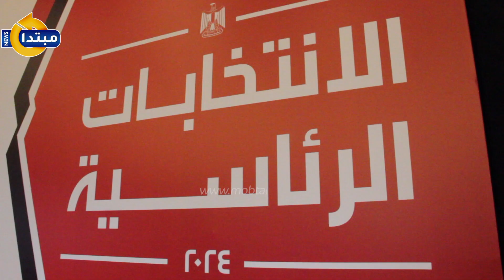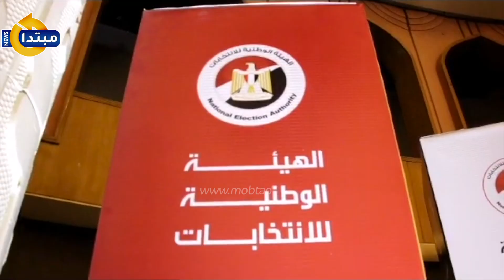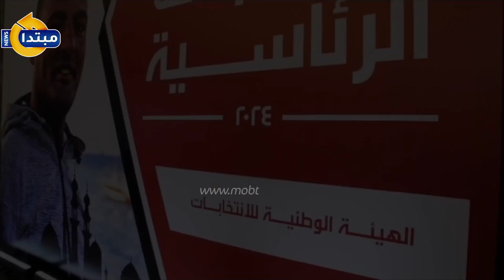الوطنية للانتخابات: الشعب المصدر الرئيسي للسلطات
قال المستشار أحمد البنداري، مدير الجهاز التنفيذي للهيئة الوطنية للانتخابات، إنَّ الشعب هو المصدر الرئيسي للسلطات وله الحق وحده لاختيار رئيسه، مضيفًا أننا نتعهد بأن نكفل لراغبي الترشح في الانتخابات إعمال حقهم كاملًا متى توافرت فيهم شروط الترشح.
تابع موقعنا لأحدث الاخبار و التطورات